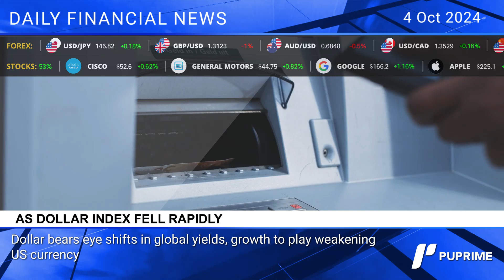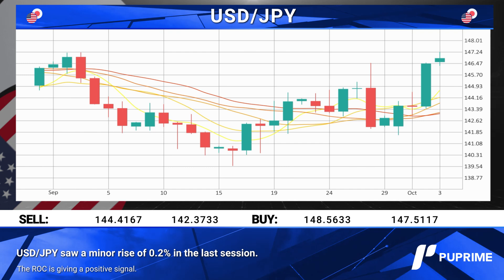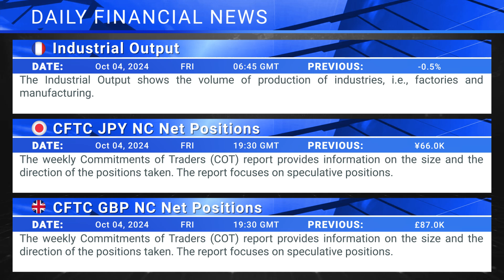PU Prime Daily financial news 04 10 2024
Wall Street wavers with key jobs data, Middle East tensions in focus